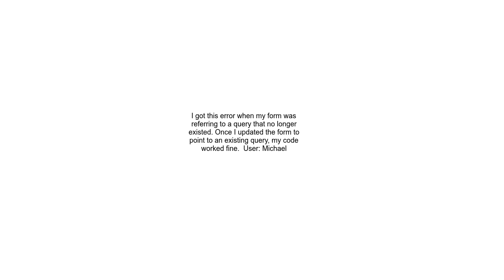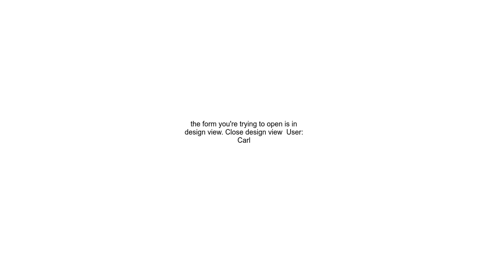MS Access OpenForm was cancelled error 2501